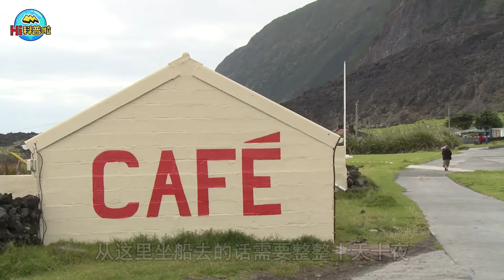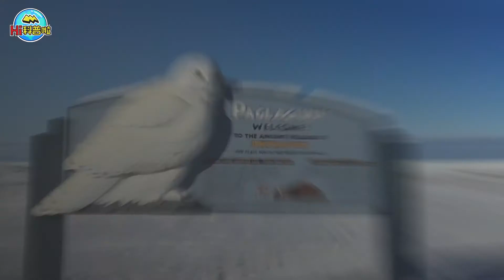世界上与世隔绝的几大城镇，或许天堂或许地狱，快来看你去过没有【Hi科普啦】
我们的内容均遵循公平、尊重的原则，绝对不会宣扬或鼓励任何形式的仇恨言论。 世界上有很多的地方，由于地理环境或者自然环境，导致人烟稀少，人迹罕至，几乎与世隔绝，本期就来为大家盘点一下世界上与世隔绝的几大城镇，快来看你知道几个吧~

Hi科普啦，这里是Hi科普啦频道，每天科普一点，收获多一点。

人烟稀少 与世隔绝 城镇 人迹罕至 我们强调了视频内容的合规性，同时也保证了内容的新闻价值。